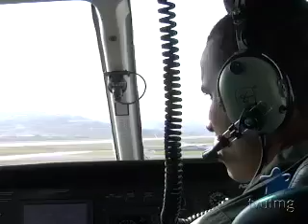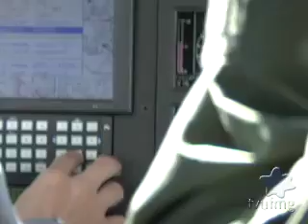Câmera Aberta 3-06-2012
No Câmera Aberta desta semana, é a vez de Leila Ferreira na nossa entrevista especial e conheça o trabalho dos pilotos, uma profissão de risco que exige conhecimento e responsabilidade.